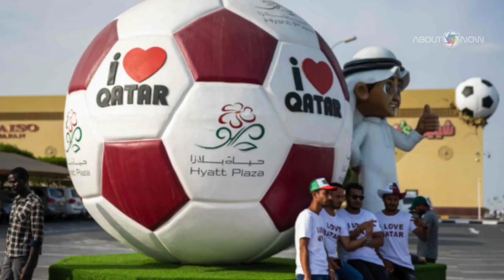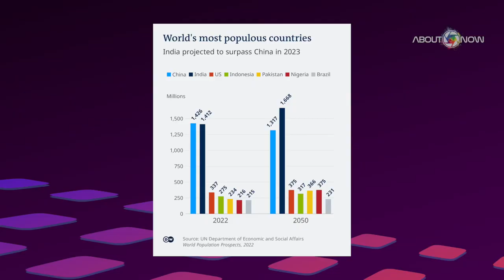World Events Of 2022 | Most Significant Events in 2022 | Jan 2023 | About Now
As we know 2022 is a year to normalcy after a horrifying pandemic disrupted the whole world for last two years 2020 and 2021. In this regard and regardless to that, the world has witnessed some very significant events this year. From natural events to political ones, there are many firsts in 2022.
About Now is bringing forth video compilation of the most popular events and numbered them from 1 to 10 according to the their impacts and significance.